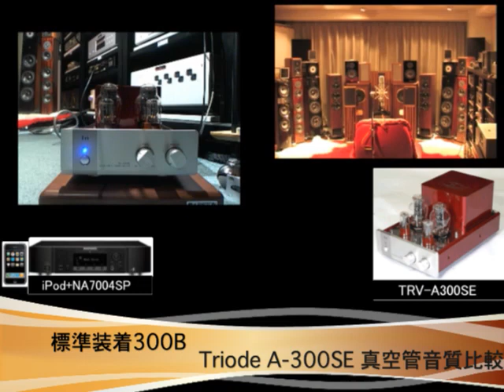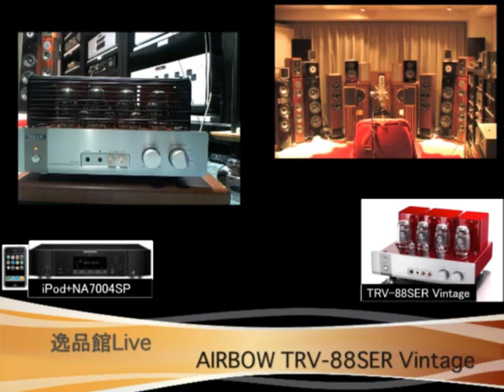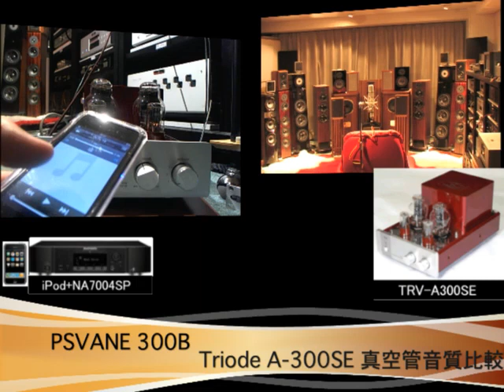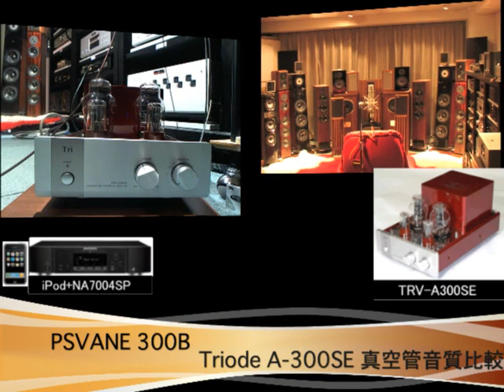Triode TRV-A300SEを使った真空管(300B)音質比較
Triode TRV-300SEを使って、復刻された300BとオリジナルのWE300Bなど、複数の真空管を聞き比べました。

～関連動画～

真空管　300B　オリジナルと復刻モデル比較

～直販サイト～

オーディオ逸品館 Audio TRIODE TRV-A300SE#300B